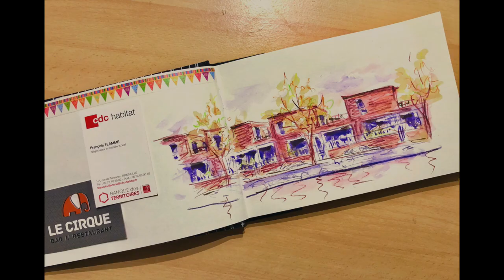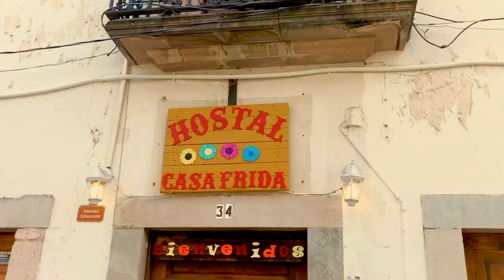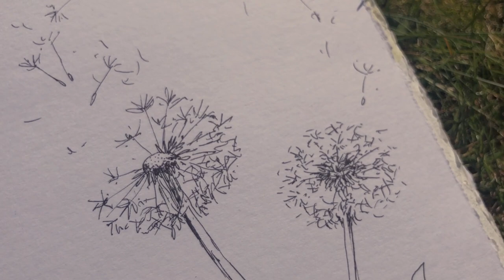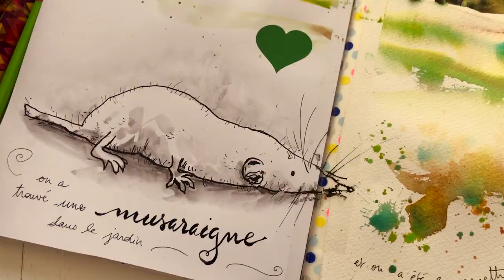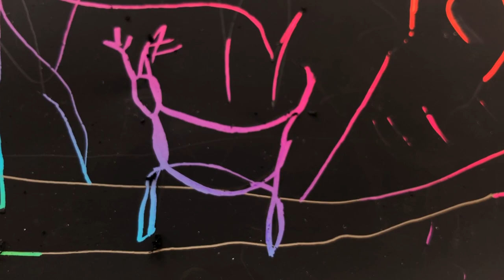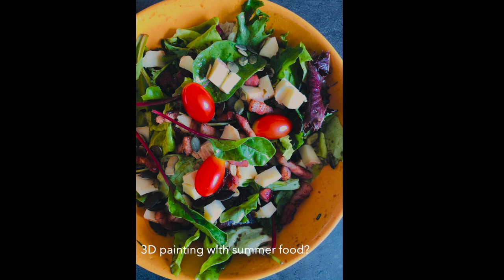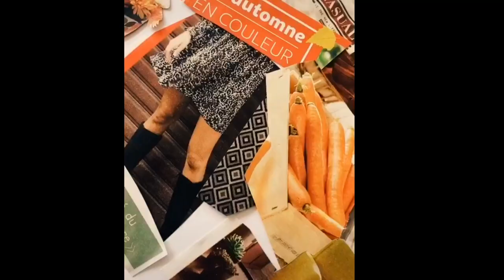Painting & Sketching 🎨🖍 through the Seasons ☀️ / Yearly ART VLOG ?! ^^ 😃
Here is a sharing of my unleashed creativity during covid lockdown and overall in 2020 with all kind of Urban Sketching, Watercolor Painting, Pencil or fineline Illustration, and all kind of doodling / journaling / sketchbooking. 😆 With also a bit of what my life has been / Art Vlog. 😊 Paint with me and inspiration spirit! ☺️ Sketchbook tour & ideas to fill a journal. Drawing ideas. And more !! 🥳

💙 and Anne-Laure Jacquart on FACEBOOK. 😆😅 😉

😁 Happy Watching!! 🎉